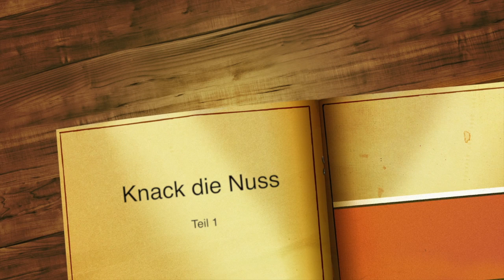Stopmotion "knack die Nuss" by SLACK-NUT®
Aus einer Sonntagnachmittags Idee wurde dieser kleiner Stopmotion-Film gebastelt. Hoffe er gefällt euch :))